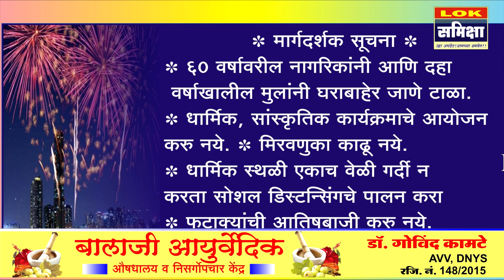नववर्षाच्या स्वागतावर निर्बंध मार्गदर्शक सूचना जारी